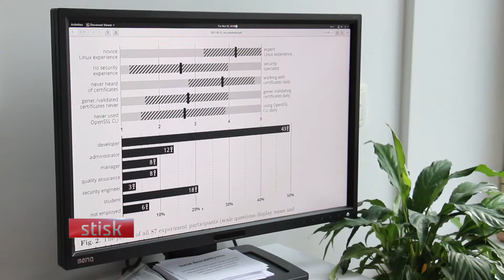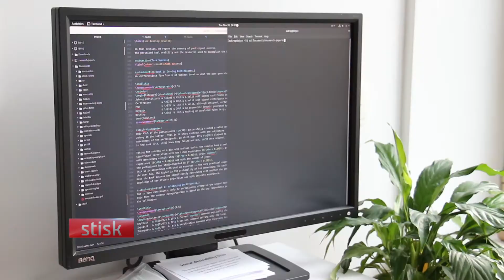Výskumníci z fakulty informatiky majú vďaka súkromným firmám brigádu zaručenú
Študenti informatiky majú skvelý spôsob, ako si zarobiť peniaze prácou v odbore. Súkromné firmy im totiž ponúkajú platené stáže a štipendíjne dotácie doktorantúr. Súkromný sektor na základe stáží tiež pomáha študentom vybrať tému bakalárskej práce.Na fakulte takto vzniká až štvrtina záverečných prác.